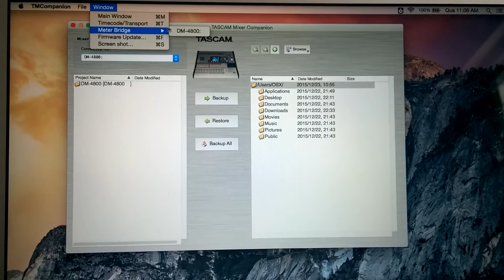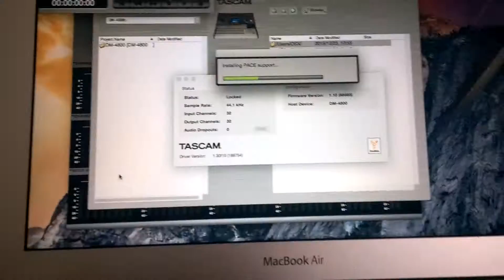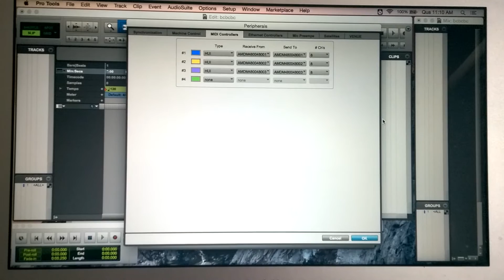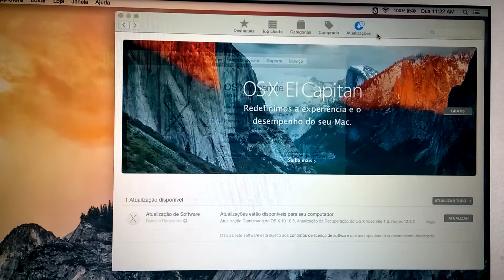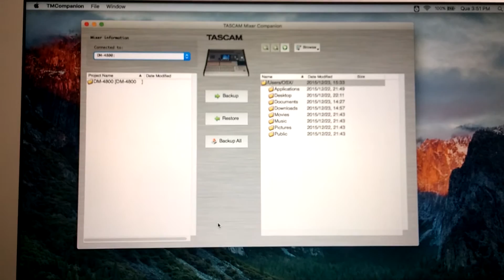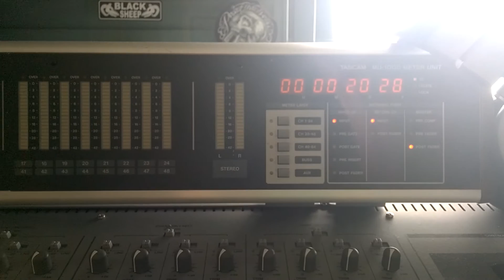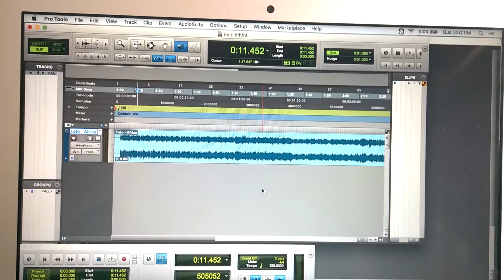Tascam DM4800 + El Capitan (working system)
Running DM4800 + El Capitan performing the system upgrade (Yosemite to El Capitan, I have not tested the upgrade through older systems but should work).

What has been done:
- Clean OSX installation of Yosemite 10.10.2 through a system image (if you do not have a system image is easy to get via torrent, google it)!
- Installation of TMC, firewire driver and Pro Tools (as usual)
- With everything running was upgraded to El Capitan through the App Store.

* Pro Tools 11 (or older) is not officially supported by El Capitan
* Through a clean install of El Capitan the IF/FW-DMmkII will not operate.
* There may be incompatibility between El Capitan and other parts of your setup, search for before proceeding with the upgrade. I do not take responsibility for problems.